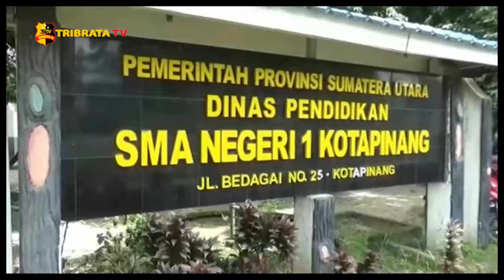SMA NEGERI 1 KOTA PINANG GELAR VAKSINASI TAHAP PERTAMA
VAKSINASI PERTAMA COVID-19 YANG DIADAKAN OLEH AKABRI 1990/ BERTEMA MENGABDI UNTUK NEGERI INDONESIA TANGGUH INDONESIA TUMBUH INI/ BERTEMPAT DI SMAN 1 KOTA PINANG KABUPATEN LABUHANBATU SELATAN/ SUMATERA UTARA//

DIMANA SELAIN DATA KEPENDUDUKANNYA TERDAFTAR DI DINAS KEPENDUDUKAN DAN CATATAN SIPIL KABUPATEN LABUHANBATU SELATAN/ PARA PELAJAR YANG AKAN DI VAKSIN INI TERLEBIH DAHULU DI CEK TENSI DARAH DAN SUHU BADAN// SEBELUM DIBERI VAKSIN DOSIS PERTAMA OLEH TENAGA KESEHATAN DARI PEMKAB LABUHANBATU SELATAN//

KEPALA SEKOLAH SMA NEGERI 1 KOTA PINANG/ SOLIHIN MENJELASKAN/ PIHAKNYA BERSAMA KEPOLISIAN REPUBLIK INDONESIA MELAKUKAN VAKSINASI MASSAL DALAM RANGKA 31 TAHUN BHAKTI AKABRI 1990/ SEBANYAK 997 PELAJAR NANTINYA AKAN MENDAPATKAN VAKSIN DOSIS PERTAMA/ SELAIN DARI 15 TENAGA PENGAJAR//

SALAH SEORANG SISWI/ RIZKA ROMMAYDA SINTA MENGATAKAN/ SETELAH MENDAPATKAN DOSIS TAHAP PERTAMA INI DIRINYA TIDAK MERASAKAN DAMPAK YANG NEGATIF///

SELESAI MENDAPATKAN SUNTIK VAKSINASI DOSIS PERTAMA INI PARA PELAJAR SMA NEGERI 1 KOTA PINANG MENERIMA SELEBARAN TANDA SUDAH  DI VAKSIN COVID-19//